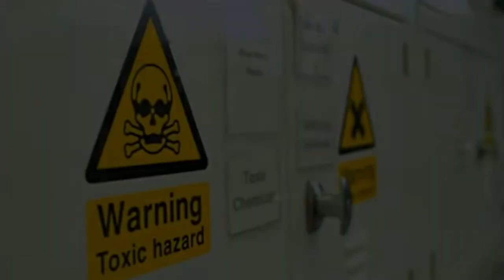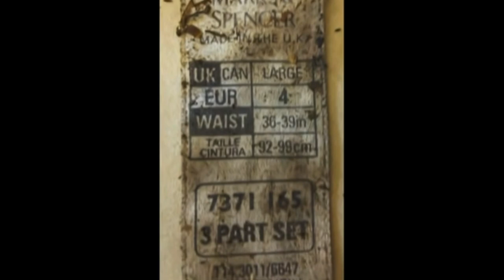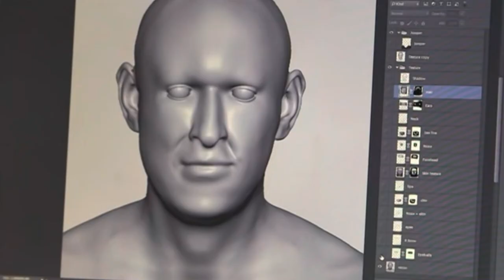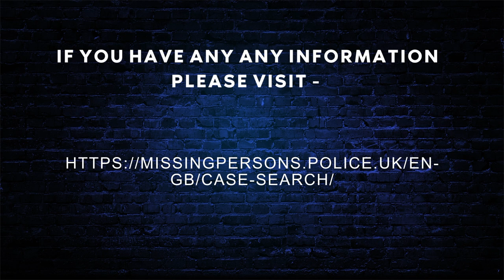North Wales Police Crimewatch UK September 2016 Coverage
Crimewatch UK coverage of John Doe in North Wales.

Crimewatch UK features Jeremy Vine